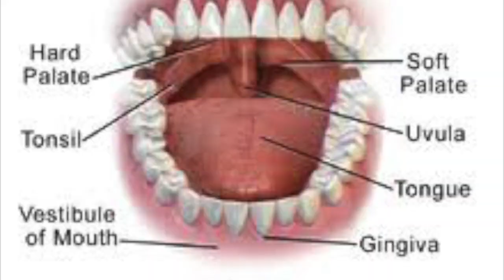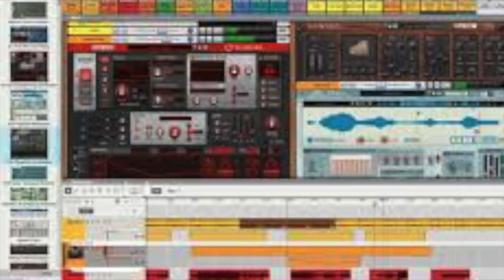Pumped Up Kicks but every word is a Google image *Reupload*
Pumped Up Kicks but every word is a Google image

Originally uploaded at the 27 June 2018